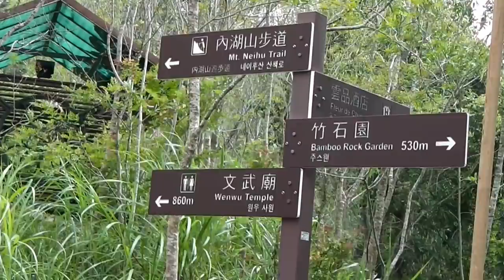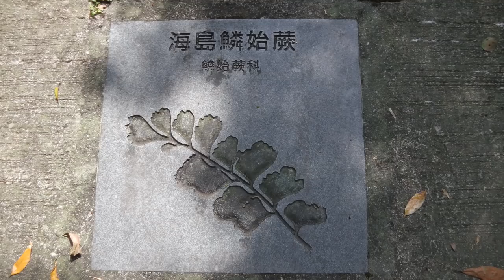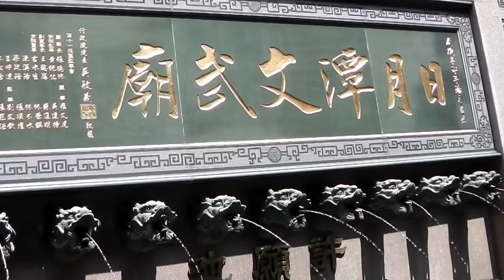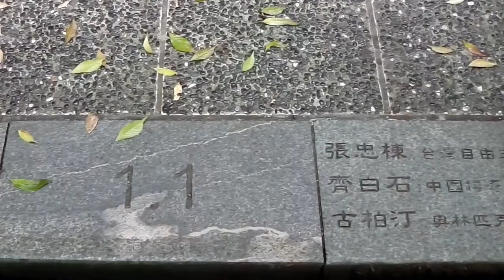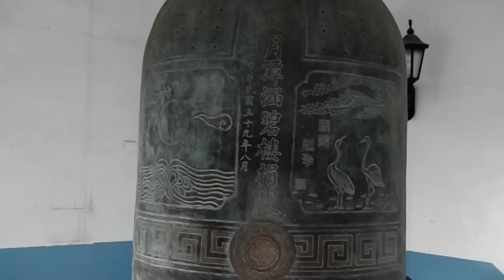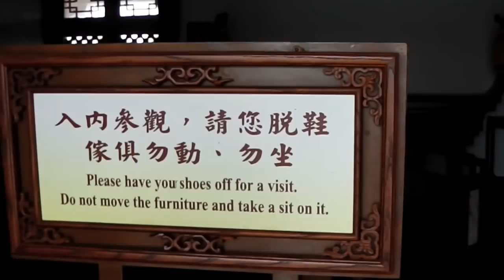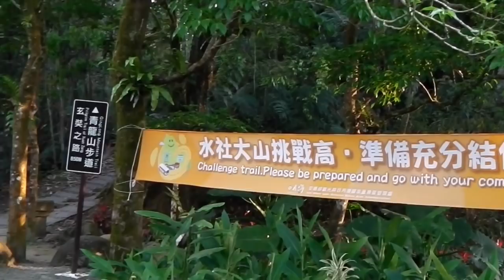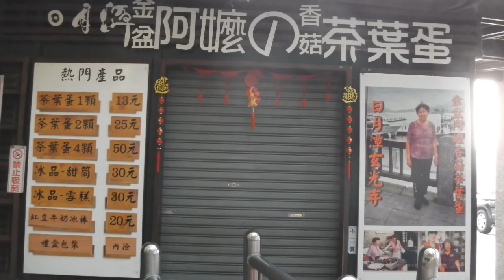2018 日月潭風光 片長 : 22分鐘 配樂 : 楓橋夜泊 寒山寺